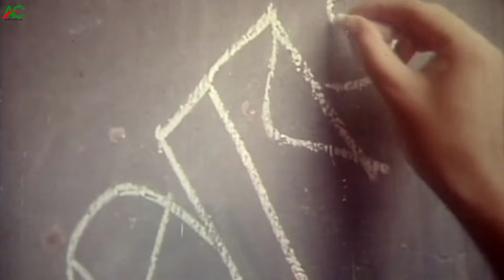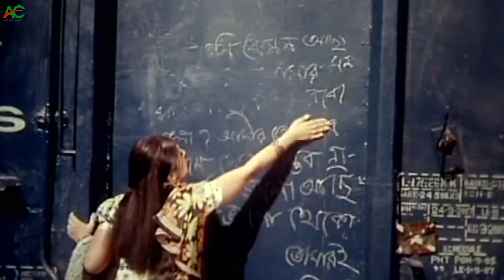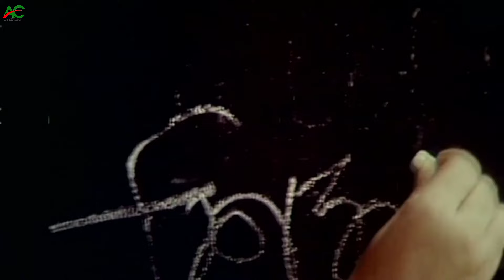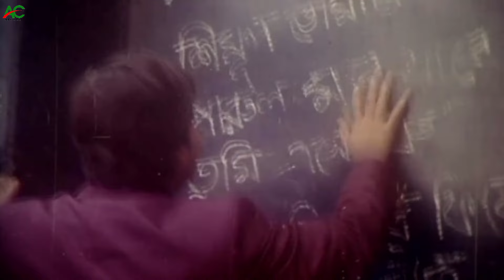গরীব থেকে কোটিপতি | Bangla Movie Clips | Shakib Khan | Apu Biswas | Rotna | Misha Sawdagor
Movie Title :গরীব থেকে কোটিপতি | Bangla Movie Clips | Shakib Khan | Apu Biswas | Rotna | Misha Sawdagor

Bengali Movie : Shontan Amar Ohongkar
Director : Shahin Shumon
Starcast : Shakib Khan, Apu Biswas, Amit Hasan, Rotna, Misha Sawdagor, Anna, Aliraj, Dolly Johur, Kazi Hayat, Siraj Haydar, Shuvra De, Jahanara, Moli, Eva, Bhavna.
Singer: Asif, Salma, Kanak Chapa, S.I. Tutul, Samina Chowdhury, Momtaz Begum.
Language: Bangla
Label: @ancholikcartoon

Please avoid other methods of copying or duplicating the video, and help us support anti-piracy measures in any way you can. Thank you - Ancholik Cartoon Team